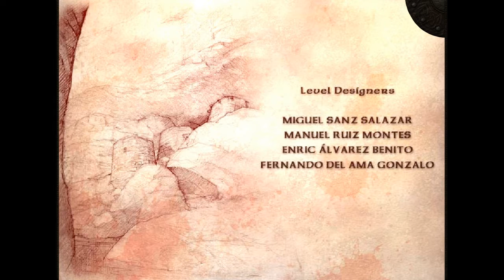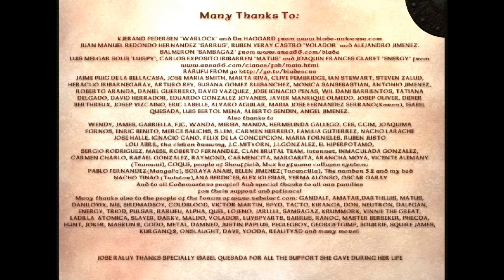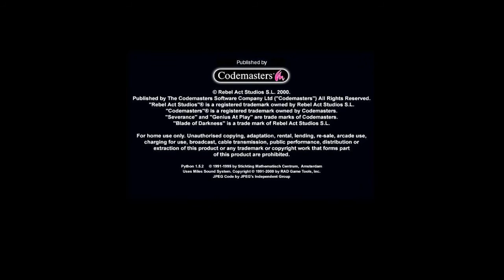Blade of Darkness végigjátszás (Barbár) - Utolsó rész + kommentár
A Rebel Act Studios által fejlesztett és a Codemasters révén 2001-ben kiadott Severance: Blade of Darkness című TPS Hack&Slash (külső nézetes akció) játék végigjátszása. A megfelelő képminőség érdekében tanácsos beállítani a 720p-s felbontást!

Ezzel támogatod a munkámat, így még több videót tudok feltölteni. Köszönöm!